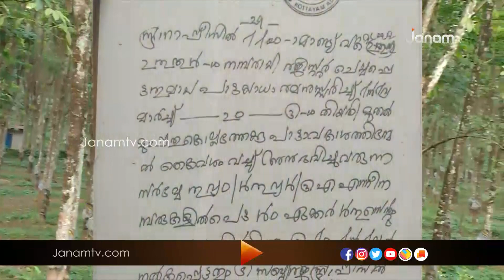ശബരിമലയുടെ പേരിൽ സ്വകാര്യ ഭൂമി ഏറ്റെടുത്ത് വിമാനത്താവളം നിർമിക്കാൻ സർക്കാർ ഒരുങ്ങുമ്പോൾ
ശബരിമലയുടെ പേരിൽ സ്വകാര്യ ഭൂമി ഏറ്റെടുത്ത് വിമാനത്താവളം നിർമിക്കാൻ സർക്കാർ ഒരുങ്ങുമ്പോൾ കയ്യേറ്റത്തിലൂടെ  ദേവസ്വം ബോർഡിന് നഷ്ടമാകുന്നത് ഏക്കറുകണക്കിന് ഭൂമി.